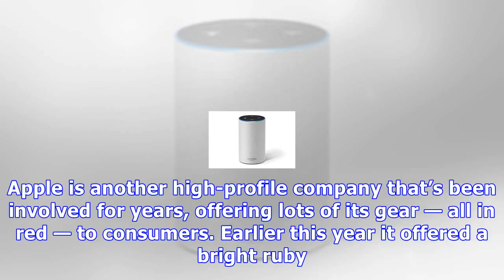Amazon’s echo speaker gets the product (red) treatment for charity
Get today's popular Digital Trends articles in your inbox: For a limited time only, purchasing an Amazon Echo won’t only contribute to the company’s coffers, ten percent of the proceeds will also be paid out to charitable causes. The initiative is part of the Product (RED) campaign set up in 2006 by U2 frontman Bono and Bobby Shriver to work with brands to raise money for the Global Fund‘s fight against AIDS. If you shell out for this particular version of the Echo, you’ll have to be cool with v...